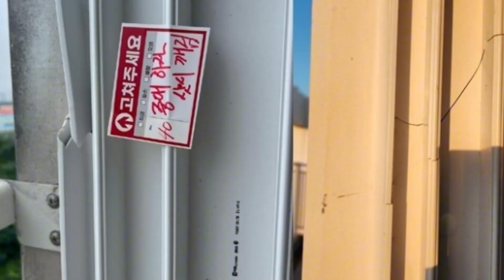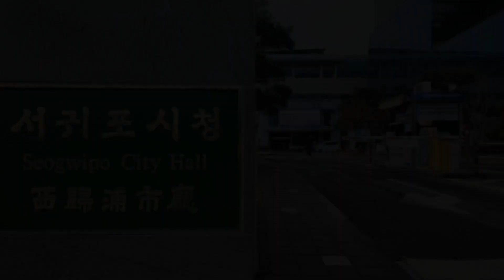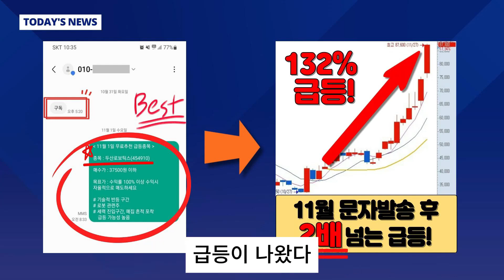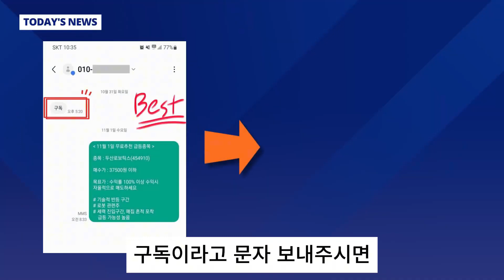[자막뉴스] 5개월째 입주자 하나 없는 아파트…시행사 따라 들어가보니 '경악'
아파트 제주도 sbs뉴스 서귀포시 지역의 한 10층 규모 신축 주상복합 아파트입니다. 지난 7월 사용 승인이 났는데도, 입주한 사람은 없습니다. 시행사 측의 안내로 건물 안으로 들어가 봤습니다. 방 천장엔 콘크리트가 노출됐고, 벽과 연결된 방문 틀 사이는 손이 들어갈 정도로 벌어졌습니다.